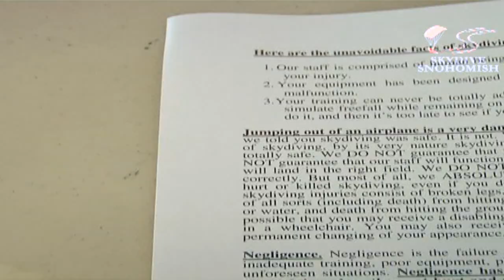Skydiving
My first skydive + freefall